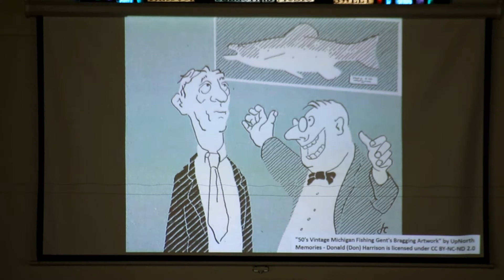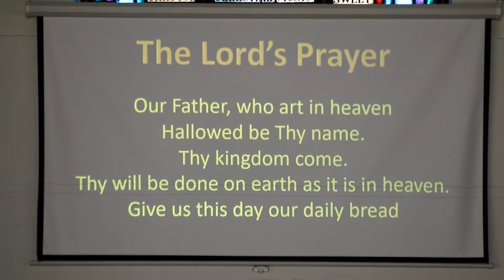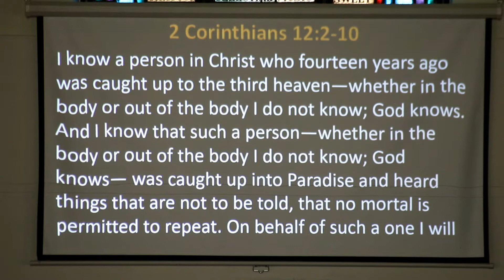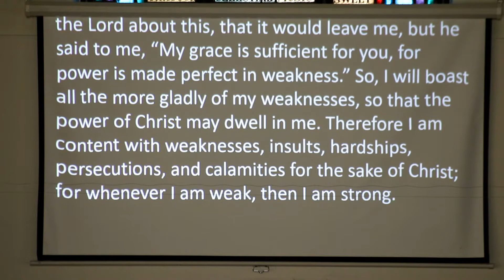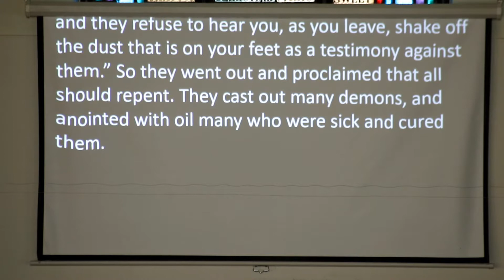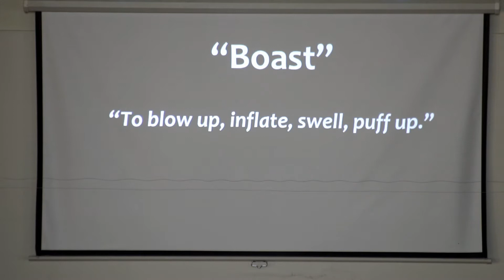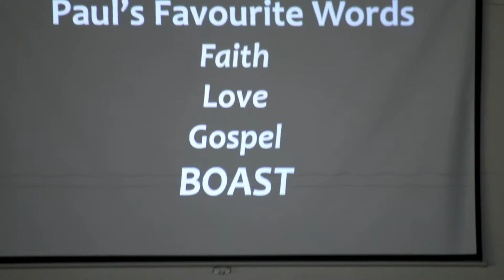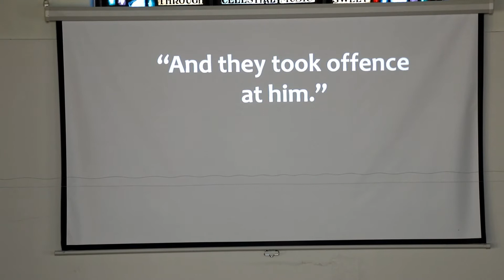Church Service 4th July 2021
Westminster United Church St. Catharines . Ontario
Sunday Service 4th July 2021